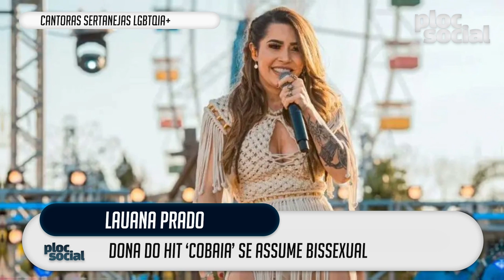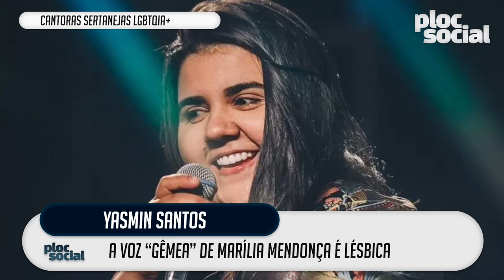CANTORAS SERTANEJAS QUE SAIRAM DO ARMÁRIO E SE ASSUMIRAM LÉSBICAS, BISSEXUAIS E ALGO MAIS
Veja nesse vídeo cantoras sertanejas que seguiram os passos de Roberta Miranda e sairam do armário!

Perguntas: Pq tem tantos famosos se assumindo? e O que vc acha do tema gay em novelas e filmes? SX, Se gostou desse vídeo, pode gostar desses:

PERGUNTAS: Você Acredita nesse "Pacto"
O que vc acha das 'visitas do diab0' na Universal?
É certo os pastores serem tão ricos? Você paga o dízimo?

Aproveite e deixe sua mensagem. SDD! Se gostou desse vídeo, pode gostar desses: